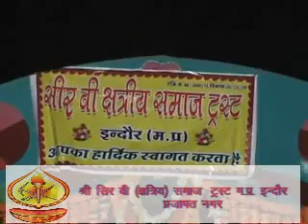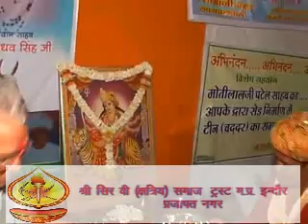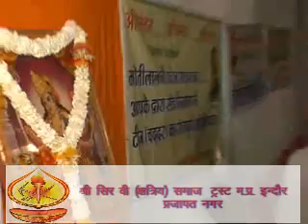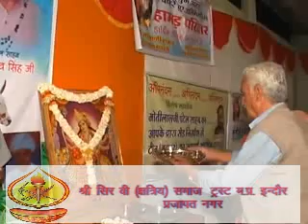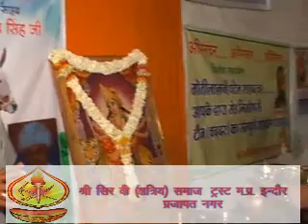BAIL RATH YATRA 3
bail rath yatra from rajasthan, in indore partially very historical yatra